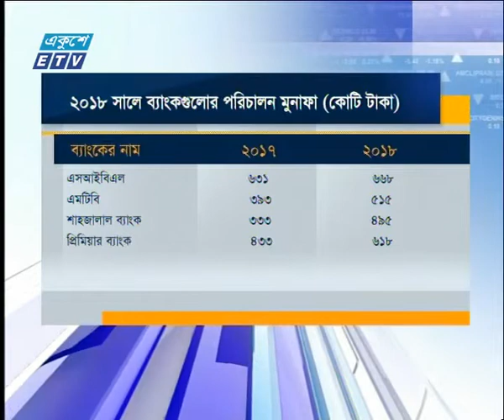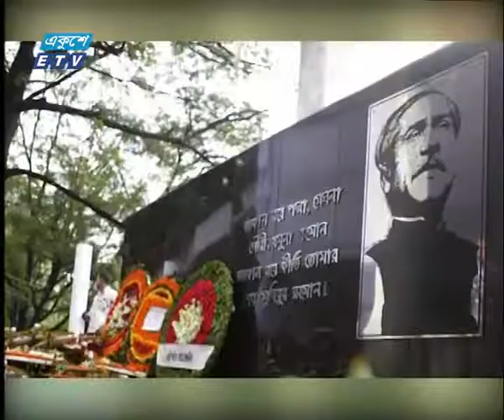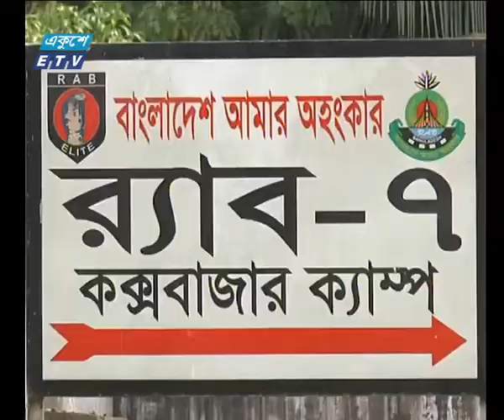সকাল ০৯ টার সংবাদ, ০৮ জানুয়ারী ২০১৯ | ETV News